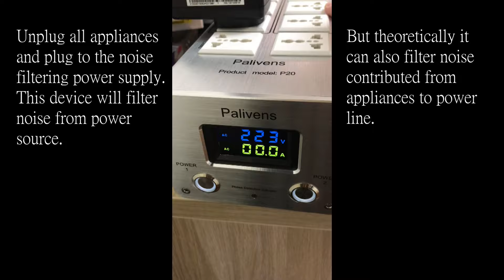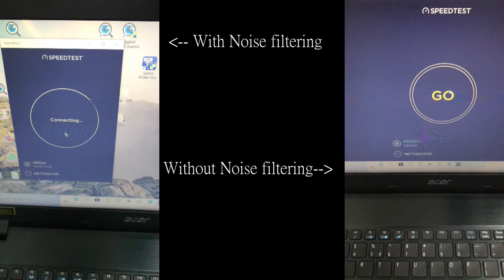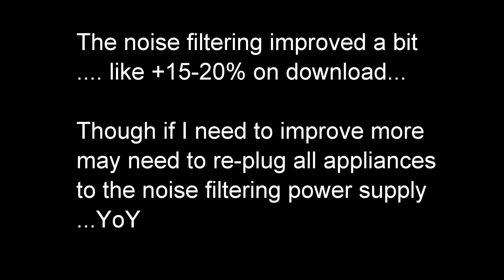Powerline Ethernet (2): Trying noise filtering power supply to improve powerline ethernet speed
Many home appliances generate noise to power line grid that may affect powerline ethernet efficiency. Noise filtering power supply usually for filtering power source noise feed to HiFi but that should also able to filter appliances' noise feedback to the power line network. Trying with this China bought bargain noise filter power supply to see if any improvement on AV1000 powerline ethernet.